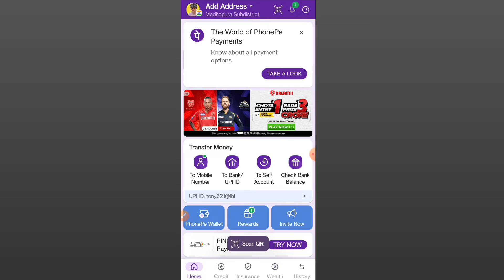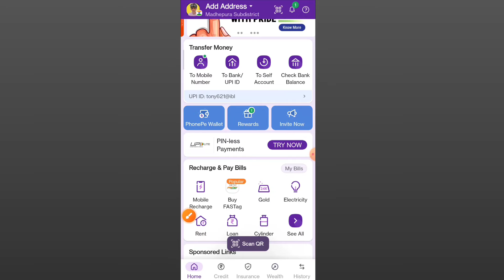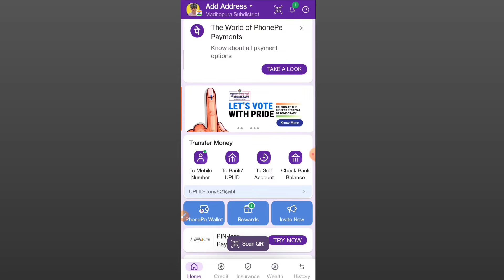Phonepe gift card se paise kaise nikale | Phonepe gift card money transfer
Phonepe gift card se paise kaise nikale
Phonepe gift card money transfer
How to transfer gift card money to bank account
Phonepe gift card money transfer bank account
How to transfer phonepe gift card to bank account